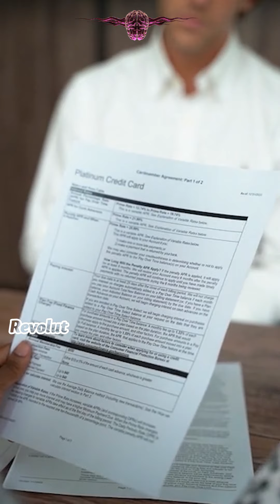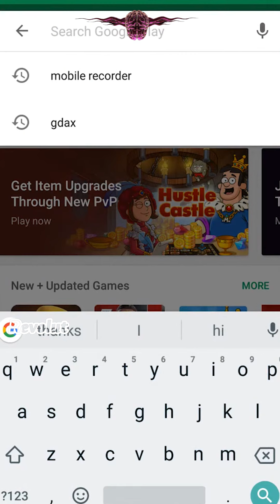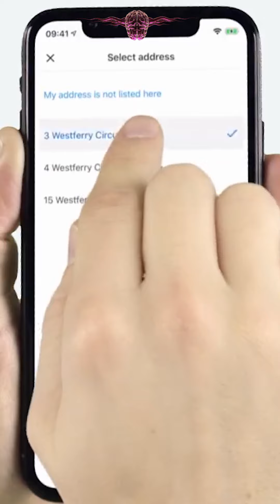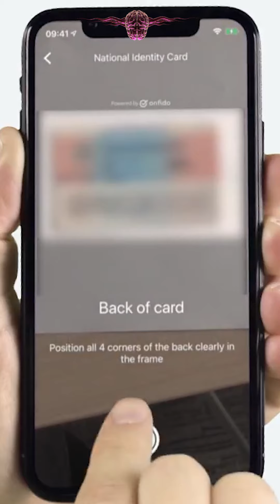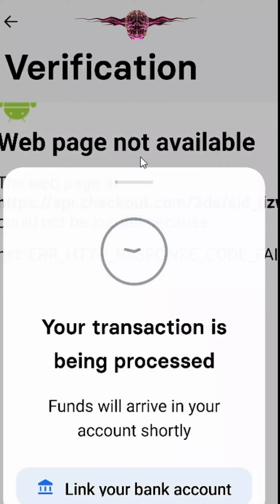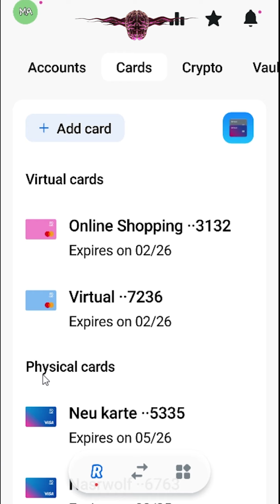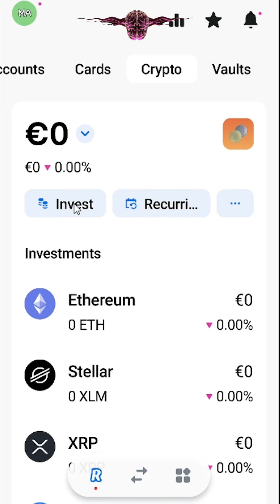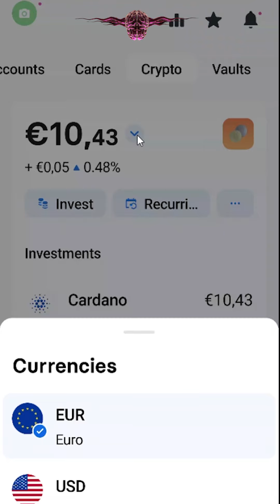طريقة التسجيل في بنك Revolut وتداول العملات الرقمية مجانًا| فتح حساب بنكي مجانا | Revolut Bank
التسجيل في بنك ريفولوت Revolut Ltd و شرح تأكيد الهوية و اضافة اموال مع شرح منصة العملات الرقمية لتطبيق ريفولوت

كيف توفر الأجور البنكية مع بنك Revolut وبطاقة ماستر مجانية للتداول في العملات الرقمية

محتوى الفيديو بالتوقيت
00:00 - 01:18 مقدمة عن البنك والتطبيق
01:19 - 02:56 طريقة تحميل والتسجيل لفتح حساب بنكي
02:57 - 04:30 توثيق الحساب
04:33 - 05:34 اضافة اموال على حساب الريفولوت
05:35 - 07:07 طلب بطاقة الفيزا او الماستر
07:09 - 09:45 شرح عن منصة العملات الرقمية وطريقة الشراء
اتمنى ان يكون الشرح بسيط و واضح
للمزيد من المعلومات عن التطبيق او غير برامج او تطبيقات إسألني في التعليقات
لاتنسى الاعجاب والاشتراك في القناة لمتابعة كل ماهو جديد

شاهد الان
شرح طرق تحويل الاموال الى اي بنك في العالم في بنك ريفولوت | Revolut Bank

شاهد الان
شاهد الان

شرح عملية التسجيل في برنامج الotto عن طريق الهاتف المحمول . ثم شرح عملية الطلب بالتقسيط.
شاهد ايضا
قد يعجبك ايضا.